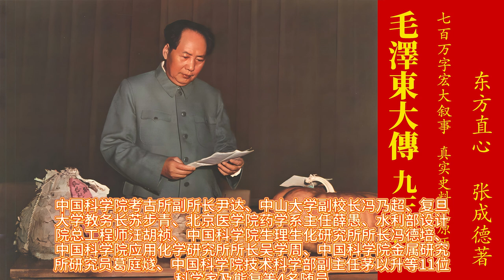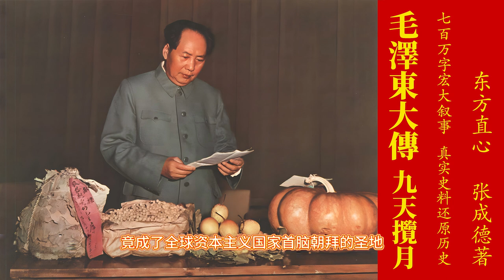《毛泽东大传》第七卷 九天揽月 第20章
请读者诸君再认真地看一看毛泽东主持制定的《农业十七条》吧！用他的话说，在中国“一穷二白”的纸上，“好写最新最美的文字，好画最新最美的画图。”这就是：“在12年内，平均每亩粮食产量，在黄河、秦岭、白龙江、黄河（青海境内）以北，要求达到400斤，黄河以南、淮河以北500斤，淮河、秦岭、白龙江以南800斤。”“在7年内，基本上消灭若干种危害人民和牲畜最严重的疾病，”“在7年内，基本上扫除文盲”，“在7年内，建立有线广播网”，“在7年内，完成乡和大型合作社的电话网”。这一副亘古未有、充满诗意、美妙无比的新中国未来建设蓝图的草图构架，能不使从半殖民地、半封建社会走来的5亿农民欢呼雀跃吗？这是空想吗？否！十几年后，毛公亲手绘制的蓝图果真变成了现实，矗立在世界东方的社会主义宏伟大厦，竟成了全球资本主义国家首脑朝拜的圣地。